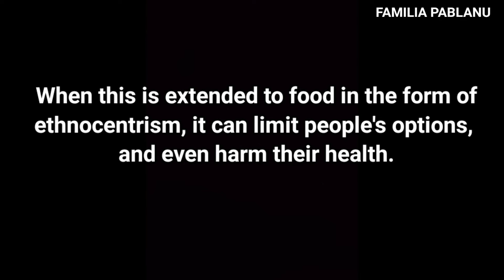COME WITH US TO THE CARPENTER SHOP FOR A BABY CRIB | FAMILIA PABLANU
Our Feature Length Movie, MyLoveFromAnotherLand movie trailer is OUT!

A Romantic Comedy collaboration movie between 🇺🇸🇳🇬🇺🇬 like you've never seen before🥰...Movie coming out to cinemas on February 14th, Valentine's Day!

In this video, follow us to our local carpenter for a baby crib!
We're an INTERNATIONAL, MULTILINGUAL and MULTICULTURAL FAMILY of 7,  which until recently was living in MIDWESTERN AMERICA! 🇺🇸
 We have now relocated to THE PEARL OF AFRICA, where our new adventure awaits! 🇺🇬

Pablo is a LINGUISTIC PROFESSOR and he speaks SPANISH!
Anu is in PUBLIC HEALTH CARE  and she speaks YORÙBÁ! 🇳🇬
We currently have 4 BABIES, ages 5 and under... They are POLYGLOT KIDS and are FLUENT in 3 LANGUAGES and are able to translate our various languages.